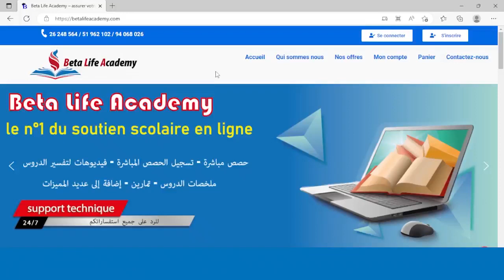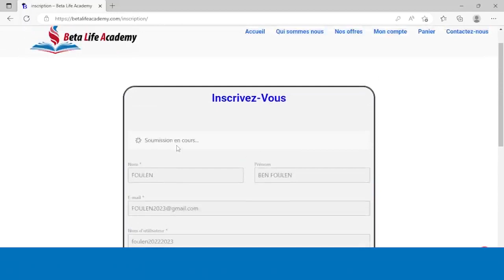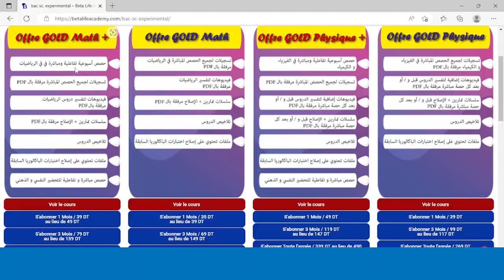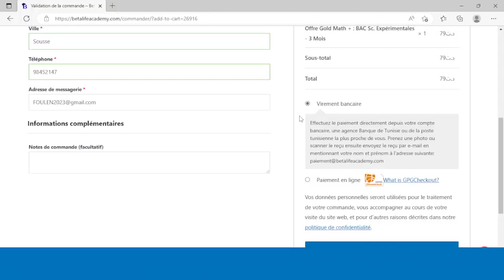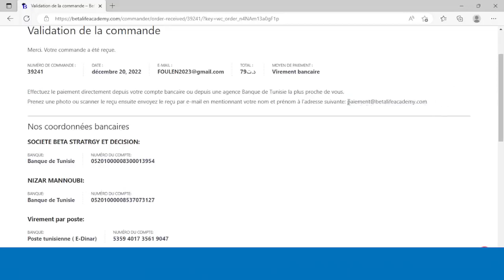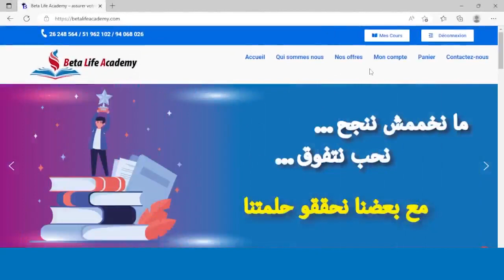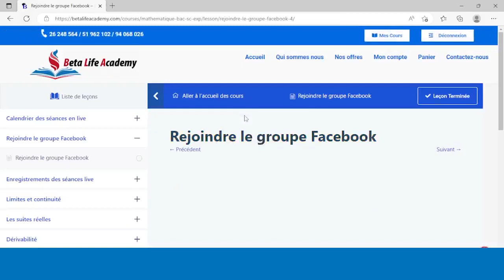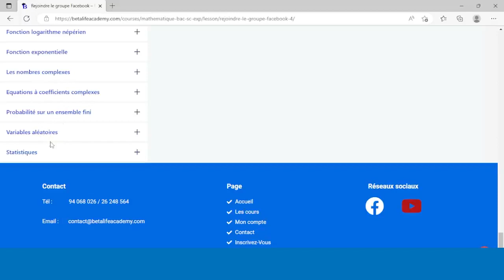عرض الرياضيات | بكالوريا 2023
لمزيد من المعلومات: الهاتف / واتساب: 99958758